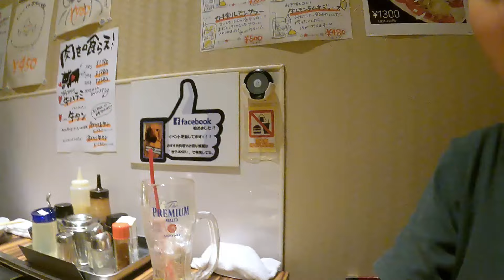【お好み焼き】20代の頃を懐かしんでお好み焼きを食べてみた！【センター北 杏子】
お父ちゃんが20代の頃、ママと結婚する前、当時、住んでいた近所のお好み屋さんに二人で足しげく通った。
30年振りにお店で食べるお好み焼きに当時を懐かしむwww
ここは、横浜市都筑区センター北にある【杏子】。
人気店らしく店内はお客さんでいっぱい！！
当時を思い出しながらサラダ、イカゲソ焼き、お好み焼き、もんじゃ焼きの順で食べ進める。当時はこれに焼きそばも食べたな～なんて思いながら。
この年になるとさすがに食べきれないね💦
渾身のマヨビームは健在です！！